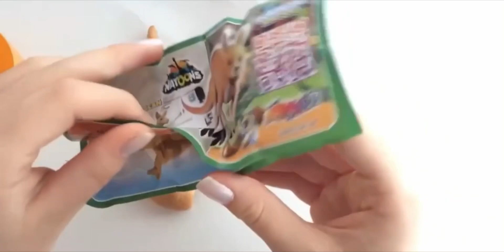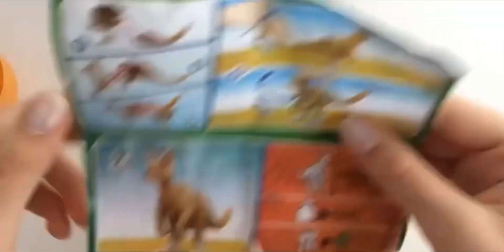Natoons Maxi VS Minions Maxi Kinder Surprise ASMR Unboxing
kindersurprise kinder natoons natoons maxi vs minions maxi Kinder surprise ASMR Unboxing video opening. We opened a Kinder surprise natoons collection and showed the surprise inside. . ASMR is a fun and relaxing experience because it allows us to hear the natural sounds of the Opening. Unboxing is an anti-stress experience. The daily life of all of us is very hectic and stressful. We must try to fight the stress. sit back in your comfortable armchair with a cup of hot coffee and relax by watching natoons maxi vs minions maxi Kinder Surprise ASMR Unboxing video. We recommend following a balanced diet. Chocolate contains a lot of sugar and should be consumed with caution